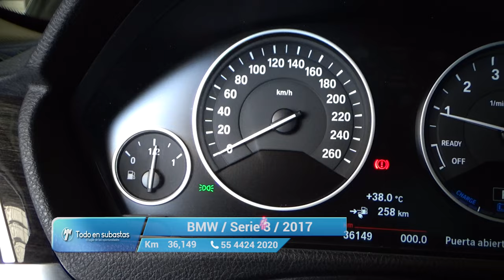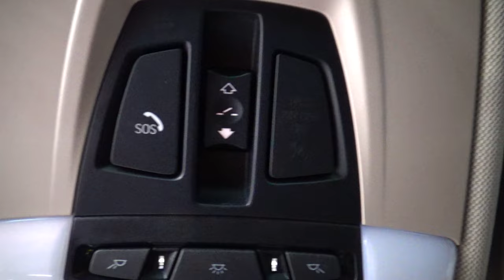BMW / Serie 3 / 2017 - 11639